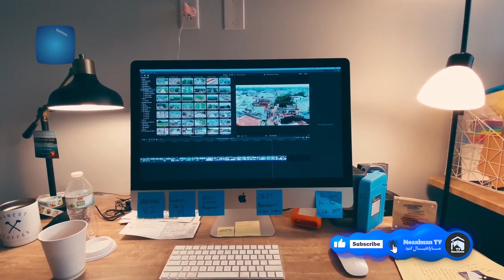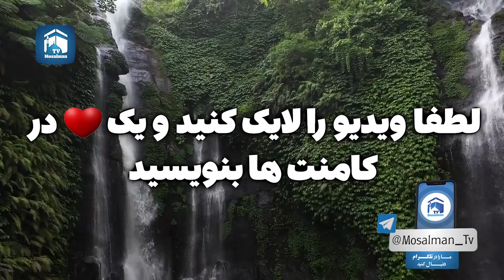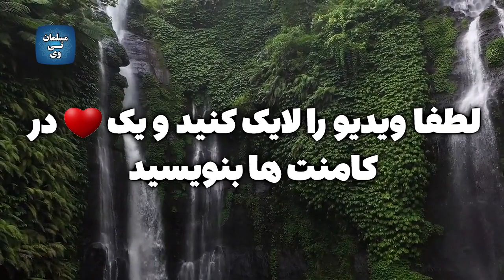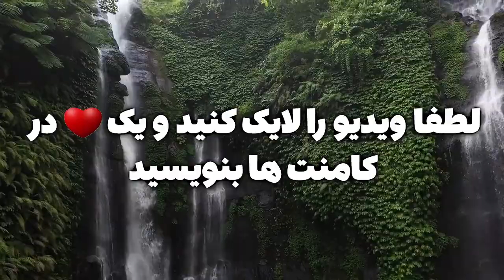داستان زیبای سید مهدی قوام و زن فاحـشه/حکایت عجیب که اشک تو چشماتون میاد - مسلمان تی وی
در این کلیپ به داستان زیبای سید مهدی قوام و زن فاحـشه/حکایت عجیب که اشک تو چشماتون میاد - مسلمان تی وی پرداختیم
بهترین ویدئوهای یوتیوب در لینک زیر 👇

سید مهدی قوام ـ از روحانی های اخلاقی دهه ۴۰ تهران بود ـ یکی تعریف می‌کرد: روزی که پیکر سید مهدی قوام را آوردند قم که دفن کنند، به اندازه‌ی دو تا صحن بزرگ حرم حضرت معصومه کلاه شاپویی و لنگ به دست آمده بودند و صحن را پر کرده بودند. زار زار گریه می‌کردند و سرشان را می‌کوبیدند به تابوت

ویدیوی امروز ما مربوط به برخورد سید مهدی قوام با زن فاحشه ایه که با تن فروشی زندگی شو میگذروند... پس با دقت و تا انتها همراه من باشینُ ویدیویی که آخر این برنامه پیشنهاد میدم رو هم از دست ندین...

چراغ‌های مسجد دسته دسته روشن می‌شوند. الحمدلله، ده شب مجلس با آبروداری برگزار شد

آقا سید مهدی که از پله‌های منبر پایین می‌آید، حاج شمس‌الدین ـ بانی مجلس ـ هم کم کم از بین جمعیت راه باز می‌کند تا برسد بهش.

جمعیت هم همینطور که سلام می‌کنند؛ راه باز می‌کنند تا دم در مسجد.

وقت خداحافظی، حاجی دست می کند تو جیب کتشُ پاکتی رو تقدیم حاج سید مهدی قوام میکنه...
از سر تواضع و فروتنی خطاب به منبری مشهور شهر میگه:
آقا سید، ناقابلِ، اجرتون با صاحب اصلی محفل؛ دست شما درد نکند، بزرگوار

سید پاکت را بدون اینکه حساب کتاب کند، می‌ذاره پر قبایش. مدت‌ها بود که دخل را سپرده بود دست کس دیگه و با خدا معامله میکرد

حاج شمس‌الدین رو میکنه به سید مهدی قوام و میگه

آقا سید، حاج مرشد شما رو تا دم در منزل همراهی می‌کنن...

حاج مرشد، پیرمرد ۵۰ ، ۶۰ ساله، لبخندزنان نزدیک می‌شود و خودش رو به سید مهدی قوام میرسونه و با هم از مسجد خارج میشن...
اون طرف خیابون زنی با سر و وضع نامناسب ایستاده

زن، خیلی جوان نبود. اما هنوز سن میانسالی‌اش هم نرسیده بود. مضطرب، این طرف آن طرف را نگاه می‌کرد.

زیر تیر چراغ برق خیابان لاله زار، جوراب شلواری توری، رنگ تند لب‌ها، گیس‌های پریشان… تیپ آنچنانی؛ خلاصه رنگ و لعاب دیگری به خودش گرفته بود.

دوره و زمونه‌ای نبود که معترضش بشنُ بخوان باهاش بگو مگو کنن

سید مهدی میگه: حاج مرشد

 حاج مرشد میگه جانم آقا سید؟

میگه آنجا را می‌بینی؟ آن خانم

 حاجی که انگار تازه حواسش جمع آن طرف خیابان شده بود، زود سرش را انداخت پایین و زیر لب با خودش استغفرالله ربی و اتوب‌الیه رو زمزمه میکرد
سید انگار فکرش جای دیگه ایه؛ میگه حاجی، برو صدایش کن بیاید اینجا

 حاج مرشد انگار که درست نشنیده باشد، تند به سیدمهدی نگاه می‌کند و از سر کنجکاوی و تعجب میگه:

 حاج آقا، یعنی قباحت نداره؟! من پیرمرد و شمای سید اولاد پیغمبر! این وقت شب… یکی ببیند نمی‌گوید اینها با این زن ... چه کار دارند؟

سبحان الله…
سید مکثی می‌کند و میگه

بزرگواری کنید و ایشون رو صدا کنید. به ما نمی‌خورد مشتری باشیم؟!

حاج مرشد، بالاخره با اکراه راضی می‌شود. اینبار، او مضطرب این طرف و آن طرف را نگاه می‌کند و میره سمت زن.

  زن که انگار تازه حواسش جمع آنها شده، کمی خودش را جمع و جور می‌کنهُ با خودش میگه

  به قیافه‌شون که نمی‌خوره مشتری باشند!

حاج مرشد، کماکان زیرلب استغفرالله می‌گفته و بالاخره پیغام سید مهدی رو به زن منتقل میکنهُ میگه

 - خانم! بروید آنجا! پیش آن آقاسید. باهاتان کاری دارند.

  زن، با تردید، راه می‌افتد.

  حاج مرشد، از ترسش همانجا می‌ایستهُ زن رو همراهی نمیکنه

زن به سید مهدی نزدیک میشه اما چیزی نمی‌گوید. سکوت کرده. با خودش میگه مشتری اگر مشتری باشد، خودش حرفشو میزنه

  سید مهدی به حرف میادُ میگه دخترم! این وقت شب، ایستاده‌اید کنار خیابان که چی بشود؟

شاید زن، کمی فهمیده باشد! کلماتش قدری هوای درد دل دارد، همچون چشم‌هایش که قدری هوای باران داره

  حاج آقا! به خدا مجبورم! احتیاج دارم...

  سید؛ ولی مشتری بود؛ اومده بود آبروی اون رن رو بخره

پاکت روضه را بیرون آوردُ گرفت سمت زنُ گفت:

  این، مال صاحب اصلی محفل است! من هم نشمرده‌ام. مال امام حسین(ع) است… تا وقتی که تمام نشده، کنار خیابان نایست!…

شد که دیگه زن ندیدش  سید پاکتُ دادُ به حاجی ملحق شدُ رفت؛ انقدر دور

  انگار باران چشم‌های زن، تمامی ندارد؛ های های تو دل شبُ وسط خیابون گریه میکنه
چند سال میگذرهُ سید مهدی قوام مشرف میشه به کربلا... سید، دست به سینه از رواق خارج میشه. زیر لب همینجور سلام می‌دهد و دور می‌شود. به در صحن که می‌رسد، نگاهش به نگاه مردی گره می‌خورهُ و زنی به شدت محجوب که کنارش ایستاده

مرد که انگار مدت زیادیه سید را می‌پاییده، نزدیک می‌آید و عرض ادبی میکنه و به سید میگه

خانوم بنده می‌خواهد سلامی عرض کنه

  مرد که دورتر می‌ایستد، زن نزدیک می‌آید و کمی نقاب از صورتش کنار میزنه که سید صدایش را بهتر بشنود. صدا، همان صدای خیابان لاله زار است و همان بغض

آقا سید! من را نشناختید؟ یادتان می‌آید که یکبار، برای همیشه دکان مرا تعطیل کردید؟ خیابون لاله زار؛ پاکت روضه… آقا سید! من دیگر… خوب شده‌ام!

 این بار، نوبت باران چشمان سید مهدی قوامه… سید مهدی قوام ـ از روحانی های اخلاقی دهه ۴۰ تهران بود ـ یکی تعریف می‌کرد: روزی که پیکر سید مهدی قوام را آوردند قم که دفن کنند، به اندازه‌ی دو تا صحن بزرگ حرم حضرت معصومه کلاه شاپویی و لنگ به دست آمده بودند و صحن را پر کرده بودند. زار زار گریه می‌کردند و سرشان را می‌کوبیدند به تابوت
گاهی ما خودمون رو اولاد پیغمبر می دونیمُ آدمای دورُ برمون رو اهل جهنم می بینیم؛ اما گاهی افرادی پیدا میشن که ره صد ساله رو یه شبه میزنُ با خدا چنان آشتی میکنن که دیگه جز در خونش؛ جای دیگه ای رو نمیشناسن